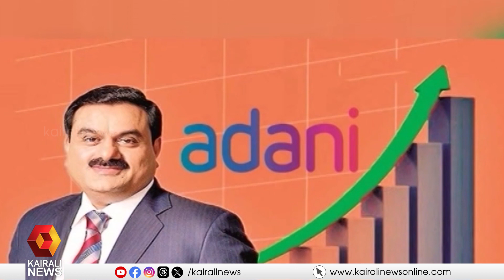പ്രധാനമന്ത്രിയും അദാനിയും തമ്മിലുള്ള ബന്ധമെന്നെന്ന് രാഹുൽ ഗാന്ധി | Rahul Gandhi | Adani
അദാനിക്കെതിരെ ഗുരുതര കണ്ടെത്തലുകളുമായി പുതിയ റിപ്പോർട്ട്. പ്രധാനമന്ത്രിയും അദാനിയും തമ്മിലുള്ള ബന്ധമെന്താണെന്നും എന്തുകൊണ്ട് പ്രധാനമന്ത്രി അന്വേഷണത്തിന് തയ്യാറാവുന്നില്ല എന്ന് രാഹുൽ ഗാന്ധി
Rahul Gandhi against Adani